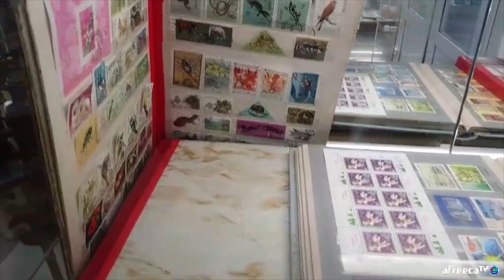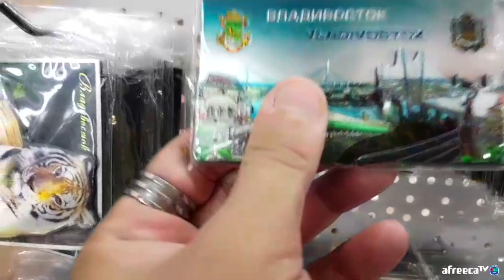러시아 기념품가게 처음으로 갔는데 충격적인걸 발견했습니다.